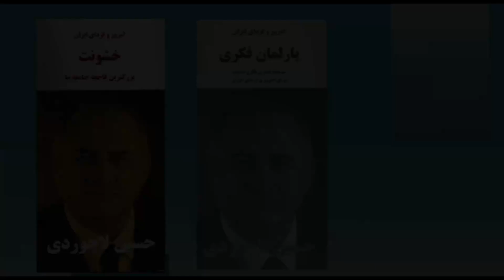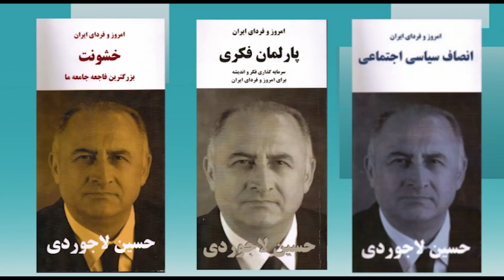امروز و فردای ایران با دکتر حسین لاجوردی- 391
از شما دعوت می کنیم که به تماشای سیصد و نود و یکمین برنامه "امروز و فردای ایران با حسین لاجوردی” بنشینید. حسین لاجوردی، متخصص آمار و جامعه‌ شناس و بنیانگذار و رئیس کنونی انجمن پژوهشگران ایران است. او در سالهای ۱۹۷۳-۱۹۷۶ مدیر اجرایی پروژه رشد جمعیت در ایران (زیر نظر سازمان توسعه و جمعیت ملل متحد) بود، و در سال ۱۹۷۸ دکترای خود را در زمینه جامعه‌شناسی از دانشگاه سوربن دریافت کرد.